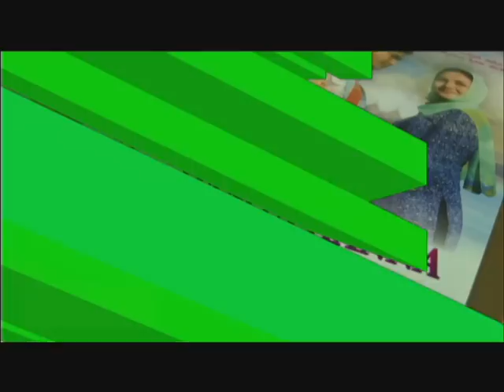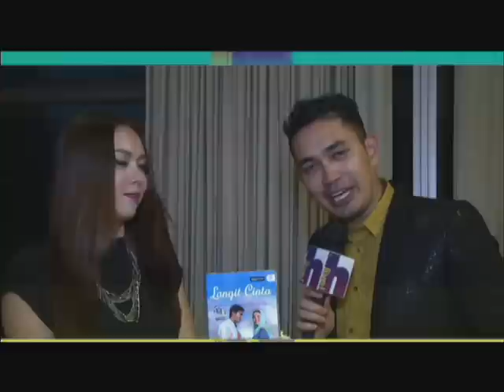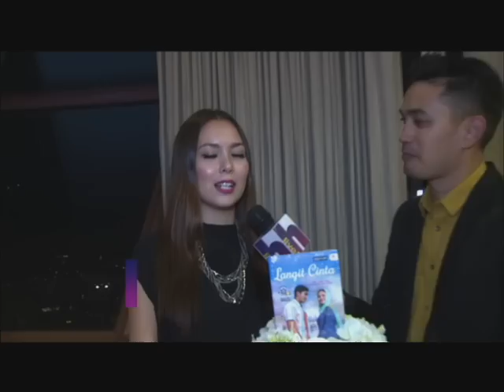Watak mencabar dalam filem 'Langit Cinta'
Filem 'Lamgit Cinta' akan menemui penonton pada tahun hadapan. Kata pengarah Osman Ali, filem ini adalah sesuatu yang dekat dengannya. Kita saksikan komen dari pelakon filem ini, Farid Kamil dan Siti Saleha.